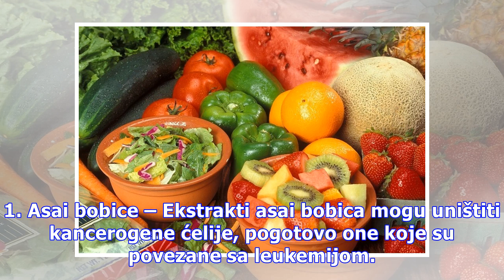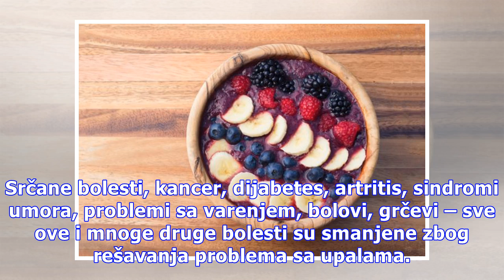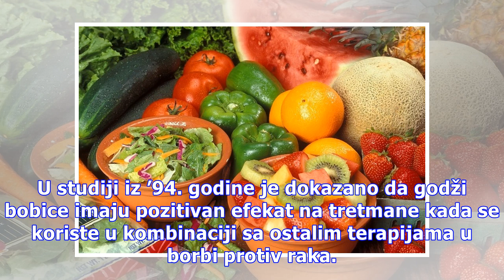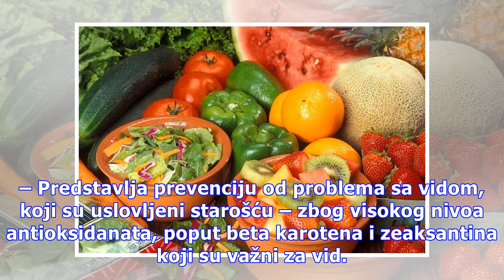Ove egzotične namirnice jačaju imunološki sistem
Ova hrana se koristi u drugim krajevima sveta, jer sadrži dosta moćnih sastojaka koji ih čine zdravim za naš organizam i jer poboljšavaju imunitet. Foto: Guliver/Thinkstock Upoznajte neke egzotične namirnice i saznajte kako ih možete koristiti u svakodnevnoj ishrani. 1. Asai bobice – Ekstrakti asai ...